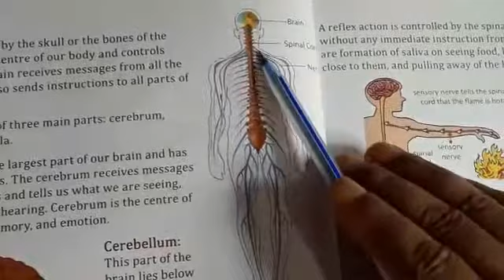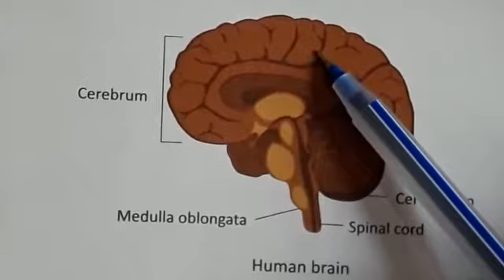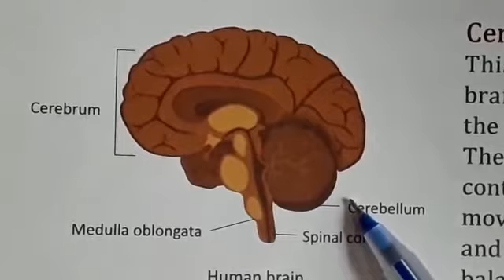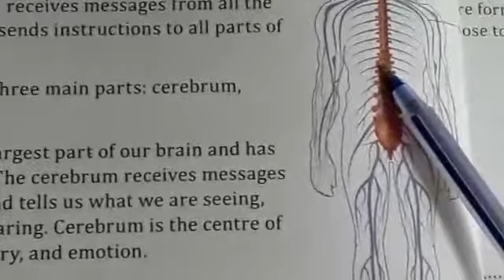Class-5, Science, Chapter-5, Part-1, Our nervous system, 22/06/2020